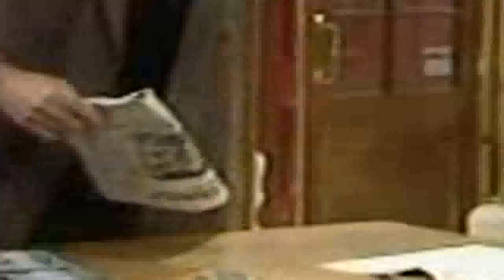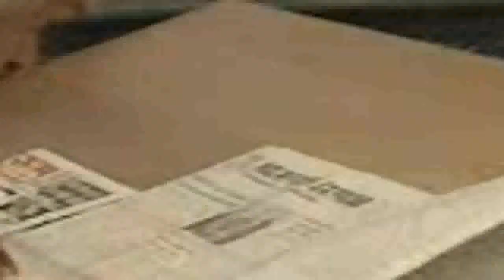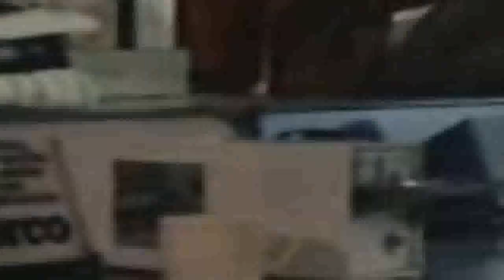Last Of The Summer Wine S01E02 - Inventor of the Forty Foot Ferret